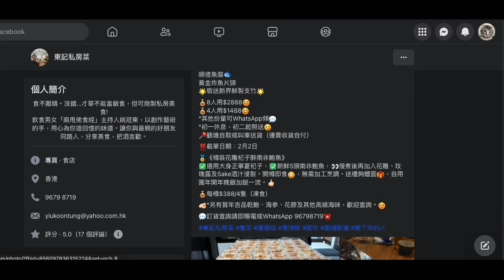20240111 仆街姚冠東間垃圾私房菜一底蘿蔔糕賣288蚊，4人盤賣 1488， 憑乜撚嘢呀？又係呃腦殘錢。打女人偷錢賊林匡正份兼職好大可能係死去仆街東間垃圾度做幫手，唔洗露面就唔俾姣閪見到咁折墮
盤菜仲要唔包運費，根本係係過年搶腦殘錢

啲蘿蔔糕得面有少許臘腸＋瑤柱賣 288蚊，賣嗰個唔係腦殘就係嚴重腦殘
仲有成個月先過年，咁早蒸好？張相上年架？
否則落重防腐劑，但蘿蔔好易變酸喎
食嗰啲腦殘過年一定發到盤滿砵滿 - 個馬桶

君悅賣 268， 香格里拉賣 288，萬豪兩款賣 358，萬麗賣 278，逸東軒賣 288，翠亨邨賣 288，瑰麗賣 318，天龍軒賣 398